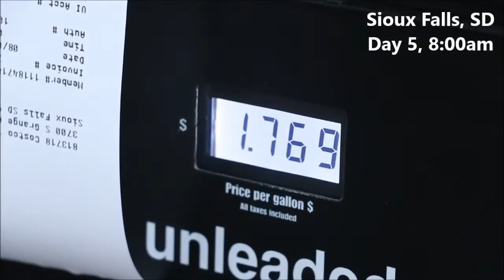Seatterville Road Trip, Day 5 (8/2/2016)